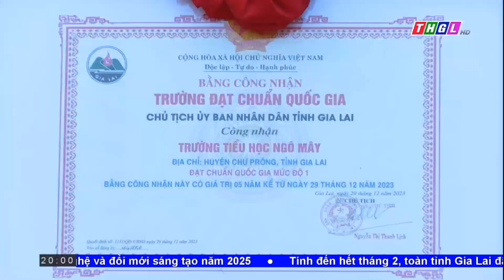Trường TH Ngô Mây xã Ia Tôr đón, nhận Bằng công nhận đạt chuẩn Quốc gia mức độ 1.